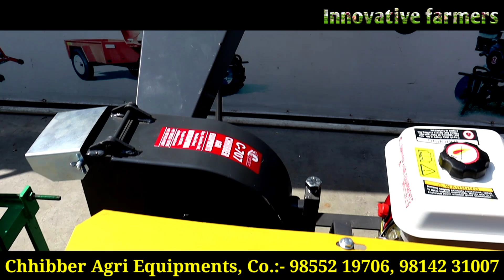सस्ती और हैवी कुट्टी मशीने / chaff cutter machine Price in india / kutti machine MultipurposeMachine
नमस्ते किसान भाइयों आपका स्वागत हैं हमारे यूट्यूब चैनल में, और आज के इस वीडियो में हम बात कर रहे हैं कुट्टी मशीनों के बारे, की किसान भाई हेवी  और सस्ती कुट्टी मशीने कहा से खरीद सकते हैं, तथा इनकी क्या विशेषताएं और  प्रोडक्शन कितना रहता हैं, तो आइये जानते हैं आज के इस वीडियो में:-
किसान भाइयों यदि आपको ये वीडियो पसंद आये तो इसे like करे और अधिक से अधिक किसान साथियों के साथ शेयर जरूर करे ताकि दूसरे किसान भाई भी इस जानकारी का उपयोग कर लाभ ले सके और किसान भाइयों आप यदि खेती- बाड़ी के कामों से जुड़े हुए हो तो हमारे चैनल को subscribe करना न भूले। क्योंकी यहाँ खेती किसानी से जुड़े वीडियो आते रहते हैं।
Chhibber Agri Equipment's Opp. Hotel Blue Hill, Faridkot Road, Kotkapura, Panjab. - 151204,

Location
Chhibber Agri Equipment's Kotkapura  Punjab
chapter
00:00 Introduction
00:36 Chaff cutter introduction
00:44 Types of Chaff cutter
01:33 mini Chaff cutter for 5-10 Animal
01:57 Features of mini Chaff cutter
03:06 Production of mini Chaff cutter
03:26 Features of big chaff cutter
03:53 Production of big chaff cutter
04:16 Chaff cutter cum pulverizer
05:06 Price of Chaff cutter
06:38 availability of parts
06:57 Purchasing Method
07:59 Outro
Video credit
Title: - सस्ती और हैवी कुट्टी मशीने / chaff cutter machine Price in india / kutti machine MultipurposeMachine
Publisher: - Innovative Farmers
Script: - Vijay Gadari (Dhangar)
Recording: - Innovative Farmers Team
Cameraman: - Bheru Lal Gadari (Dhangar)
Video Credit: - Vijay Gadari (Dhangar)